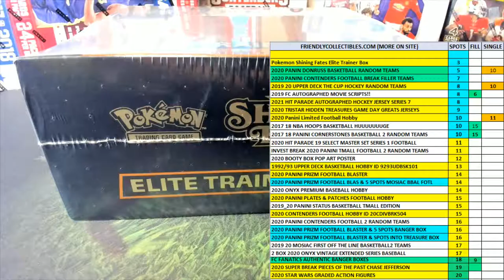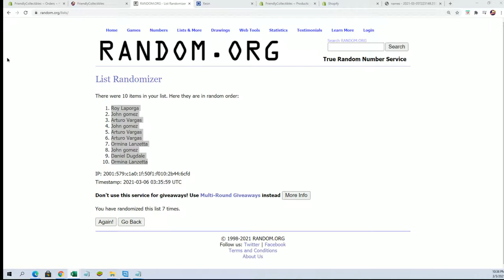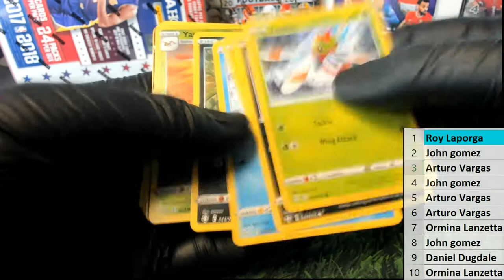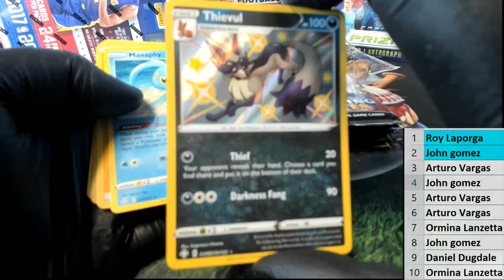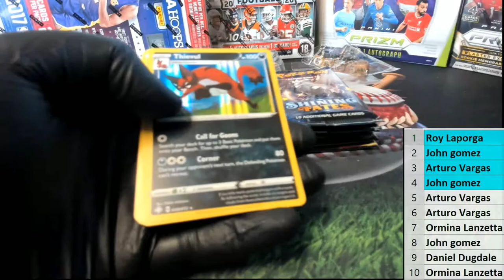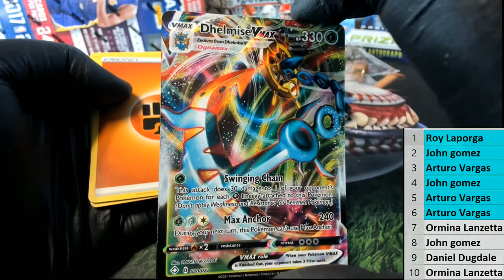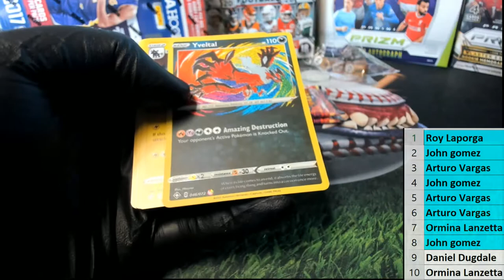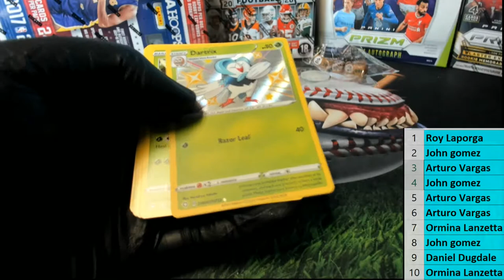Pokemon Shining Fates Elite Trainer Box ID POKEMONETB115 PART 1